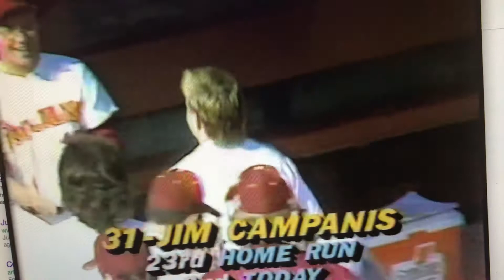Riding a Streak at USC - 1988 NCAA Regionals